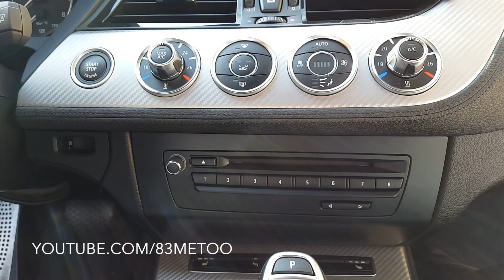AUTO Pflegetipps - Innenreinigung - Mit den BMW Premium-Pflegeprodukten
1. Kunststoff Reinigung und Pflege
► BMW Innenreiniger
► BMW Kunststoffpflege

2. Lederpflege
➡️ Meguiars Rich Leather Cleaner

3. Auto staubsaugen
➡️ Siemens Staubsauger

4. Autoscheiben polieren und reinigen
► BMW Glasreinigungspolitur
► Dodo Juice Clearly Menthol

In diesem Video erkläre und zeige ich euch die Auto Pflegetipps für die Innenreinigung des Autos. In diesem Video benutze ich dazu die BMW Premium Pflegeprodukte.

0:00 Einleitung
0:01 AUTO Pflegetipps - Innenreinigung Mit den BMW Premium-Pflegeprodukten
1:25 Kunststoff Reinigung und Pflege
6:04 Lederpflege
8:01 Auto staubsaugen
10:24 Autoscheiben polieren und reinigen
17:08 Show it off